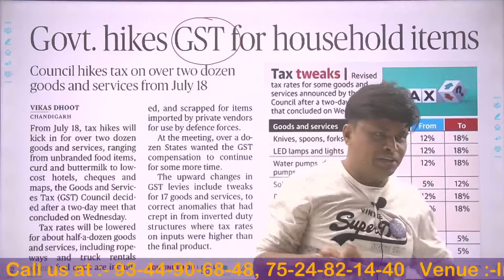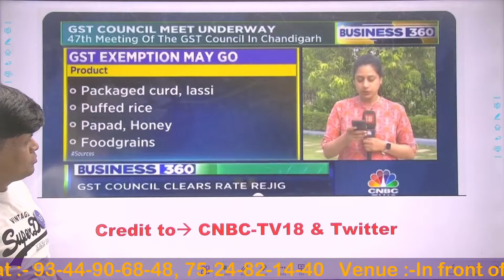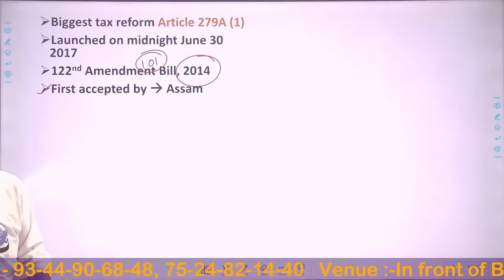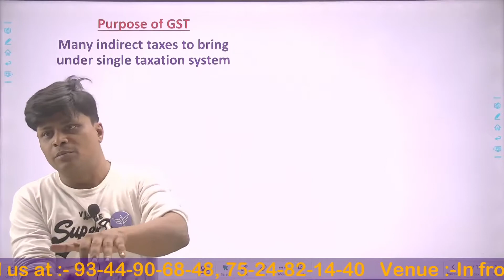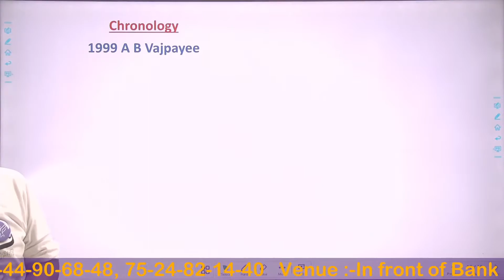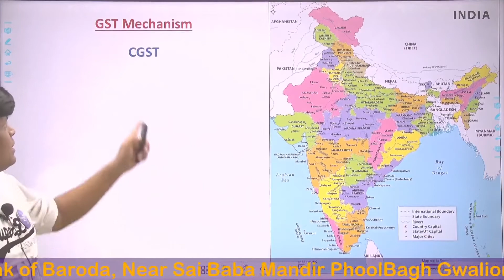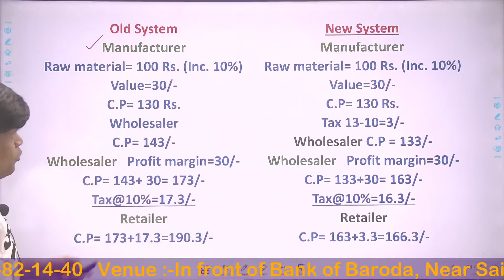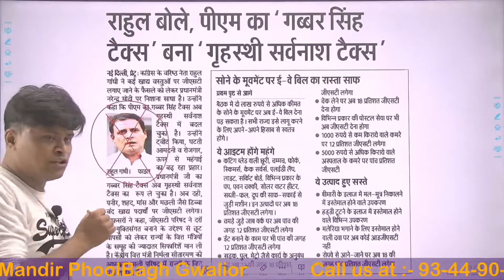GST || Burning Issues 1 July 22 By Ravindra Sir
In this session, Instructor Ravindra Sir will discuss the Burning Issues || GST   one of the most important topics for MPPSC  Exams

Ravindra Sir is one of the top educators for MPPSC & VYAPAM, with over 10+ years of teaching experience. Specializes in Science and Technology.